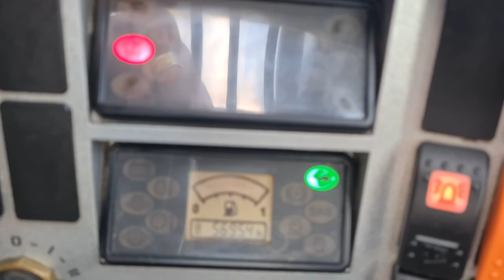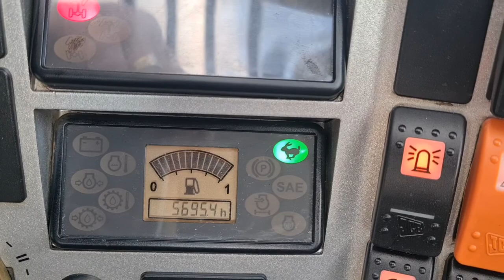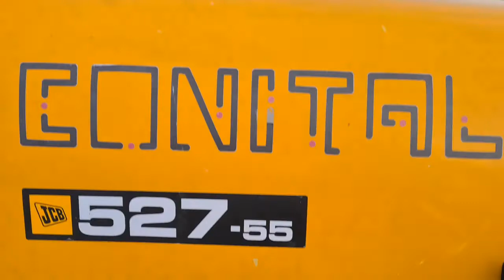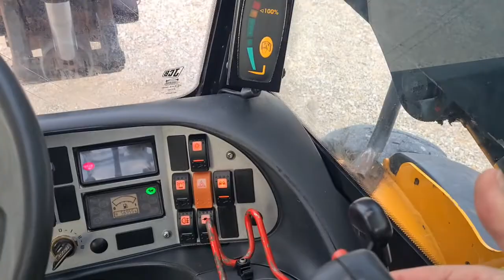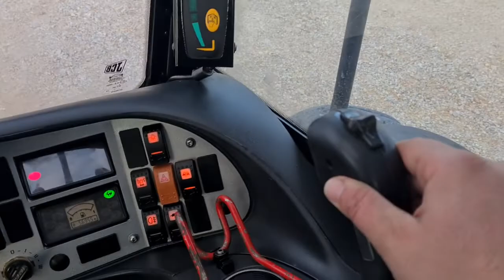5600моточаса!!!!JCB 527-55FS.Нов внос от Италия-телехендлер..